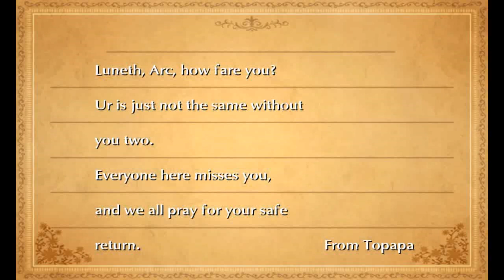Final Fantasy III HD - 14 Kazus 2